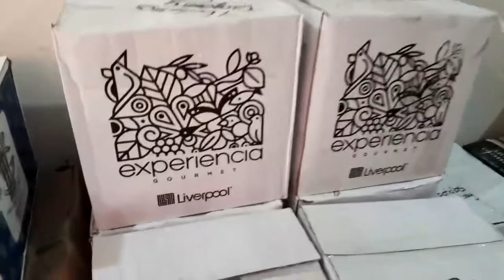Alcohol bottles in boxes for big party coming up.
Tequila siete leguas,
Buchannas,
Tequila herradura,
Brandy,
Bayleys,
Jack Daniels.